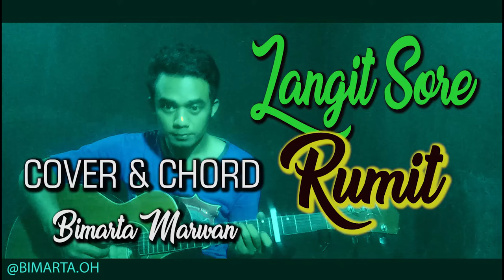Langit Sore - RUMIT ( Cover ) Chor Akustik Bimarta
Dukung saya biar makin rajin upload ya temen2...

RUMIT - Langit Sore

      G
Lelah dangan harapan
        D
Kau tak mungkin ku dapatkan
C                    G
Tentang perasaan tak bisa di paksakan
C
Aku ingin kamu, tapi kamu tak mau
Cm
Jangan jangan paksa aku
Untuk membencimu

[verse]

G          D
Memahami hatimu
C              G
Tak akan cukup usiaku
D
Sementara rindu ini
Cm
Semakin menusuk dadaku

[pre chorus]

A              Bm
  ternyata perasaanmu padaku
A                D
  biasa biasa saja

[chorus (1)]

G        D         E  G
  cinta itu sederhana
C            Bm    E  D
  yang rumit itu kamu
  mencintaimu itu mudah
C          G
Yang sulit adalah
   A           D        C
Membuatmu juga mencintaiku

[rap]

C
  aku mengerti bahwa bahagiamu bukan denganku
Bm
  niscaya semua luka kan sembuh bersama waktu
C
  maafkan aku yang pernah ada dihidupmu
E                       D
  kini ku pergi dan tak kan lagi mengganggu

  C
Aku telah belajar ikhlas untuk melepas
    Bm
Kau abadi sebagai luka yang membekas
    C
Terimakasih untuk cinta yang pernah hadir
  D
Walau bukan seperti ini ku bayangkan kan berakhir

[chorus (1)]

  cinta itu sederhana
  yang rumit itu kamu   wooo

[chorus 2 - not kord naik]

A        E         F#  A
  cinta itu sederhana
D            C#m   F#  E
  mencintaimu itu mudah
D            A
  yang sulit adalah
   B           E        D
Membuatmu juga mencintaiku

  cinta itu sederhana
  mencintaimu itu mudah
D            A
  yang sulit adalah
   B           E        D
Membuatmu juga mencintaiku
xClose Ad

Komen di bawah, jika kalian mau riques konten man teman.